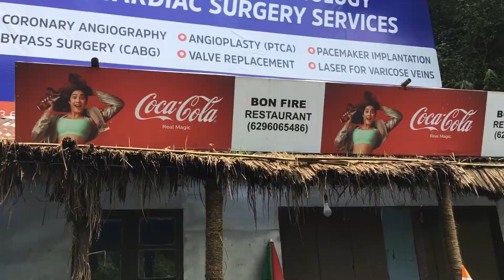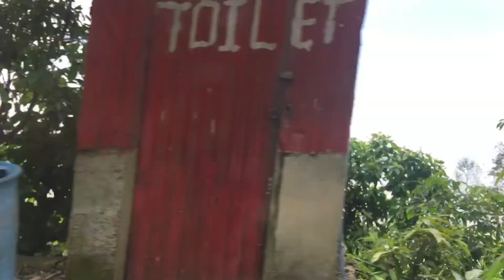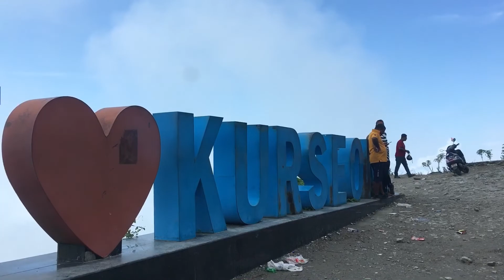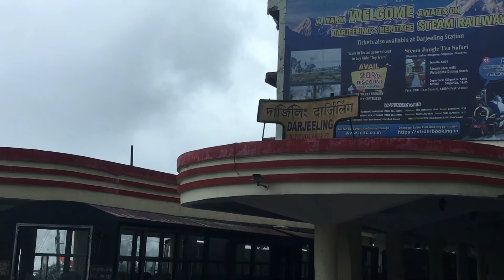My First Experience In Kurseong And Super Market Darjeeling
00:00 Previous Video

01:08 Cinematic

01:45 Way To Kurseong

02:52 Kurseong

03:41 Cinematic

03:51 Kurseong Details

06:11 Highlight

06:22 Experience

06:44 Next Safar

07:20 Cinematic

07:40 Experience

08:04 Cinematic

08:34 Nature Ka Khubsurati

09:38 Super Market Darjeeling